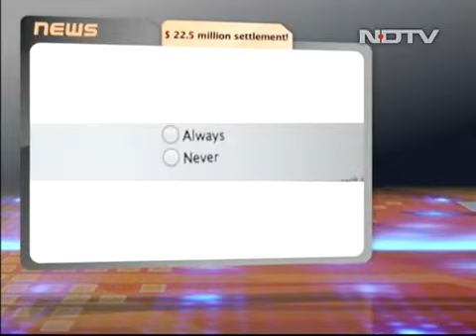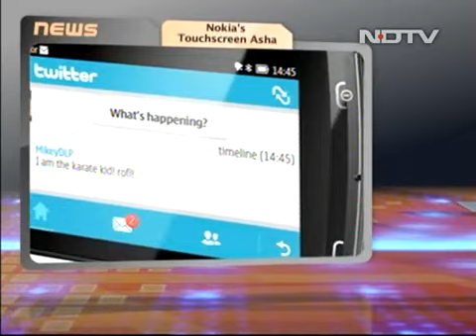Gadget Guru News--Google fined $22.5 million to settle Apple Safari charges